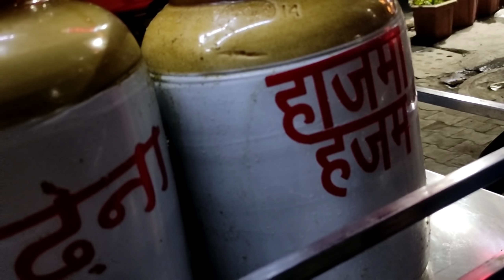ปานีปูรี 5 รสชาติ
สูตรอาหารอินเดียที่นำมาทำใช้ชมในแต่ละคลิปเป็นสูตรอาหารง่ายๆ ทำได้ที่บ้าน ทำได้จริง และ ทานได้จริงๆ บอกหมดไม่มีกั๊ก จุดประสงค์เพื่อให้ผู้ที่ชื่นชอบและหลงใหลในรสชาติของอาหารอินเดียได้ทำเองได้ในแบบรสชาติอินเดียแท้ เพราะคนให้สูตรก็เป็นคนอินเดีย ทั้งนี้ทั้งนั้นผู้ทำสามารถปรับเปลียนสูตรได้ตามแบบฉบับของตนเอง ไม่มีสูตรตายตัว ปรับได้ตามความชอบนะคะ